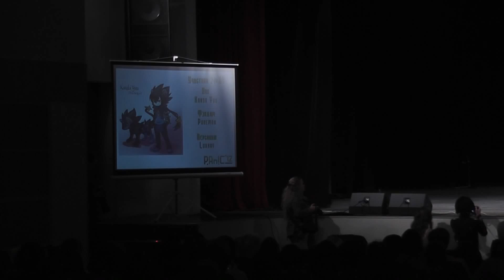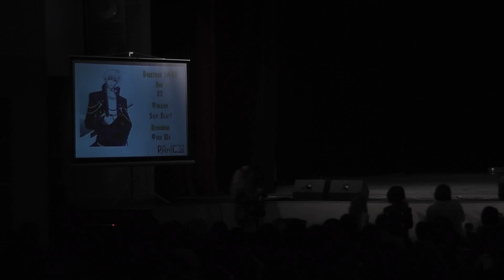Panic-фест 2012, часть третья.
Нарезка видео из с аниме-фестиваля "Panic", г. Пермь, 2012 год.